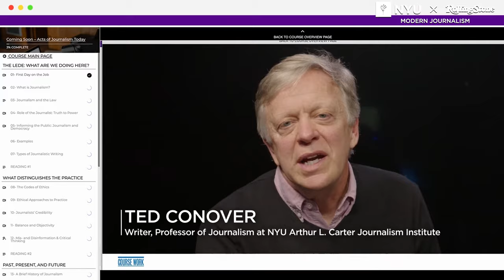NYU Modern Journalism | Official Trailer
New York University faculty, alongside leading journalists from Rolling Stone and across the industry, help you learn the practices and basic skills needed to produce news stories across audio, visual, and digital mediums. Lessons include a survey of investigative tools and techniques, interviewing techniques, journalistic ethics, audio and visual storytelling, and the use of social media for newsgathering, distribution, and personal brand development.